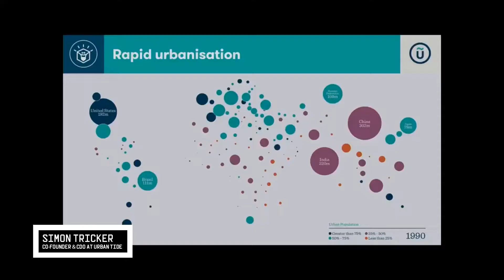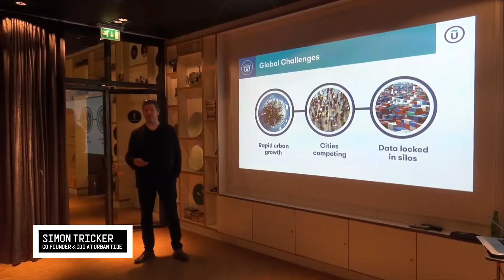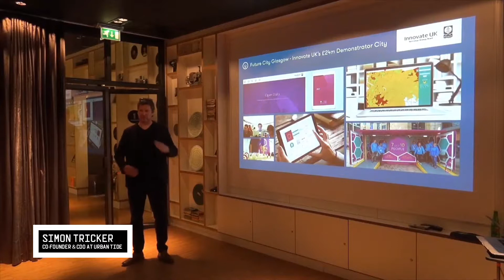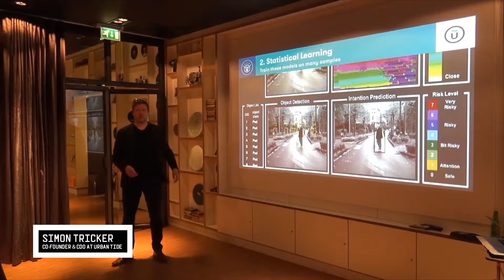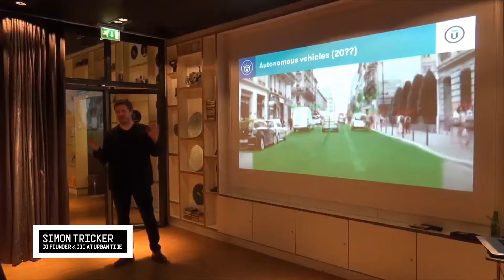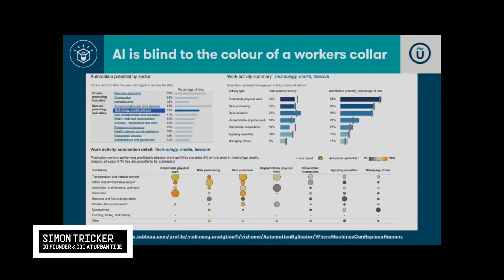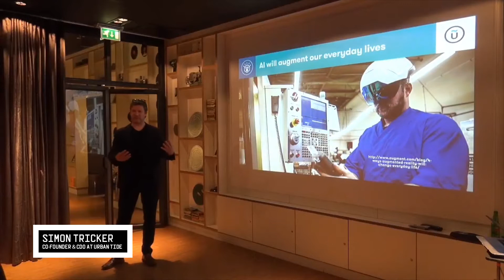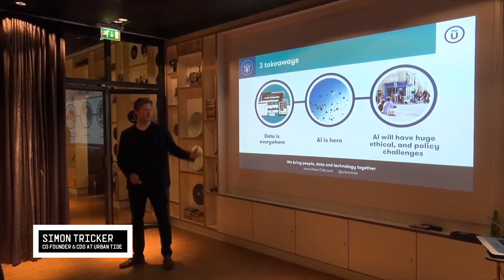IOT//GLA Meetup: Simon Tricker - Urban AI